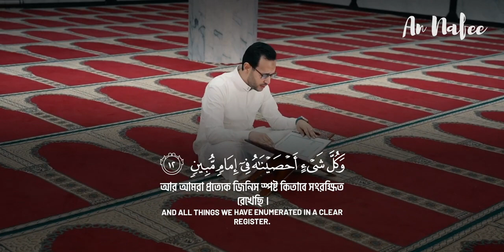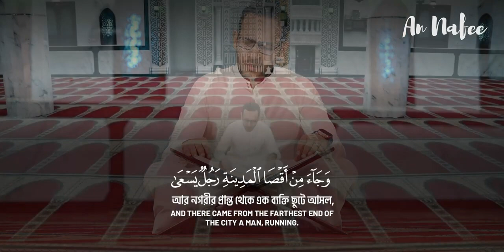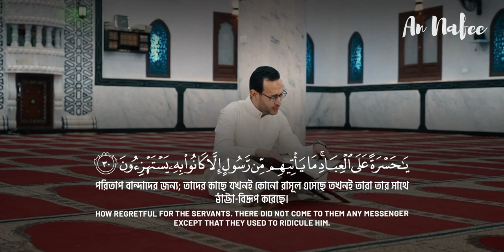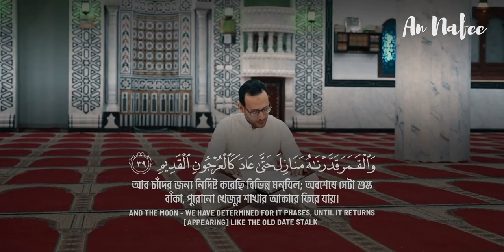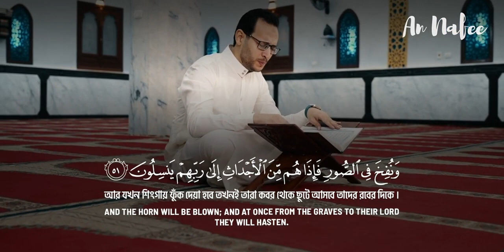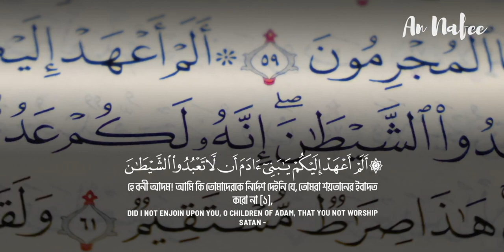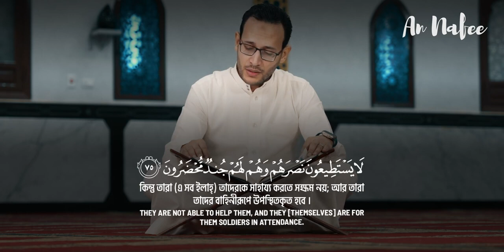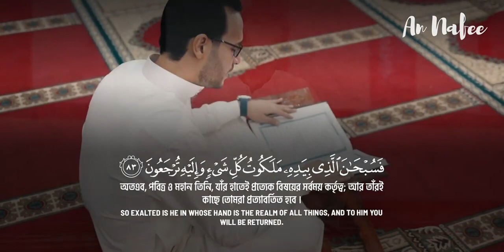অন্তর শীতল করা মায়াবী কণ্ঠে সূরা ইয়াসীন(سورة يس)Surah Yaseen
সুরা ইয়াসিন তেলাওয়াত অত্যন্ত সুমধুর কন্ঠে

অন্তর শীতল করা মায়াবী কণ্ঠে সূরা ইয়াসীন ( سورة يس) Surah Yaseensurah yasin